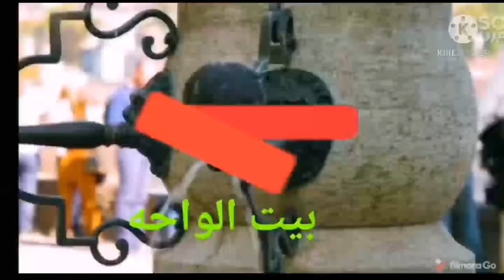الحمام عندي بيلحم العش في العش والسر كله في المكون ده👆